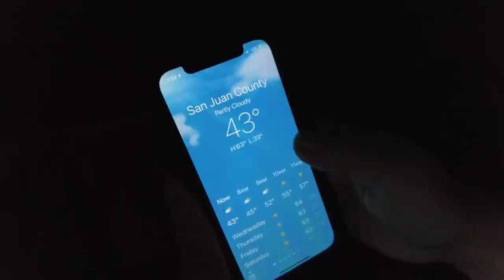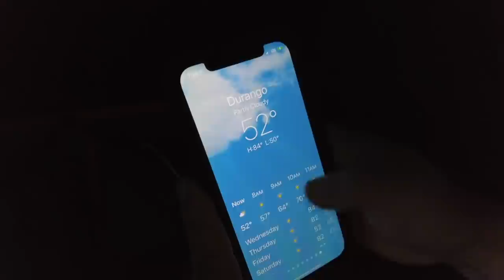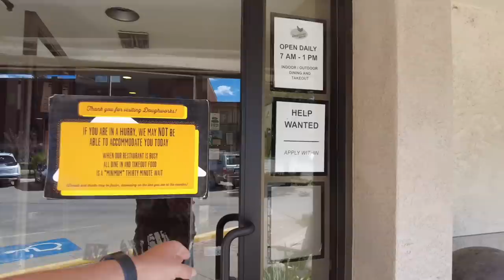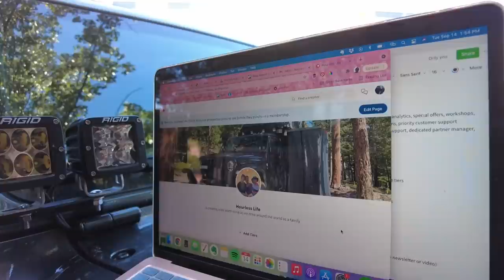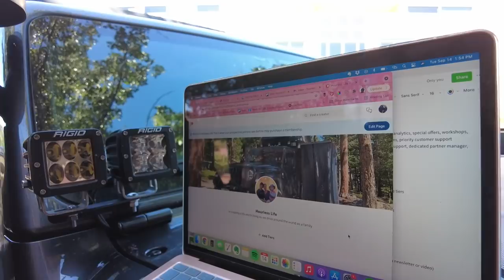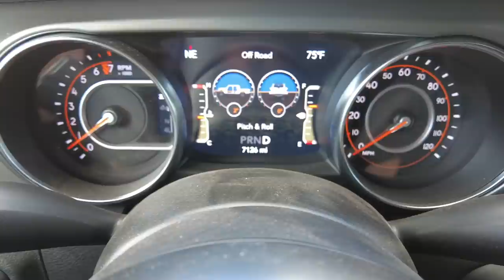Overlanding 101: A Day In The Life Of Full-Time Overlanding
Welcome back to our Overlanding 101 series! Today we take you on a full day with us, from the moment we wake up until we go to sleep. Join us and see what it is like to overland full-time as a family.

We go over our morning routine, breaking down camp, tackling our day, finding a new spot to camp, setting up camp, and our evening routine.

This is as transparent as it gets. Hope you enjoy.

🌎 Who we are and what we’re doing:

We’re Eric + Brittany + Caspian Highland, and we’re getting ready to drive around the world! June-August 2021, we completed our Jeep Gladiator build. Now we’re in our shakedown period. By early October, we hope to cross the southern border into Mexico. Over the next 10-15 years, we intend to drive through all six habitable continents on the planet. We started traveling full-time in February 2014 and have never looked back.

🧰 Links to our gear in this video:

Coleman Dual Fuel Stove
Sea to Summit Collapsible Dinnerware
Sea to Summit Collapsible Pot
Lifesaver Jerrycan
Helinox Savanna chair
Our camera
Our secondary camera
Our drone
Venture Wipes
Fire HD Kids Tablet